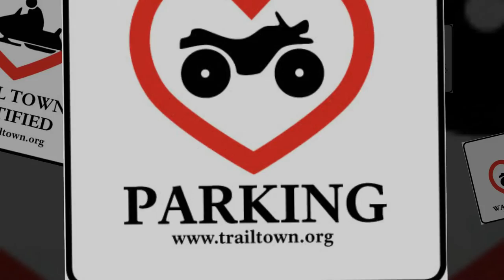Pineland Camping Park | ATV UTV Trail Town Listing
Pineland Camping Park is a great place to bring your family for a fun and exciting camping get-away. Our sites accommodate tents to drive through motor homes. In addition we have permanent sites, cabin and trailer rentals. All the amenities of a modern campground surround you including bathrooms and showers, clubhouse with cocktails and food (specializing in home-made pizzas), game room, outdoor pavilion with big screen TV, camp store including candy, clothing, gift items and all necessary camping needs.